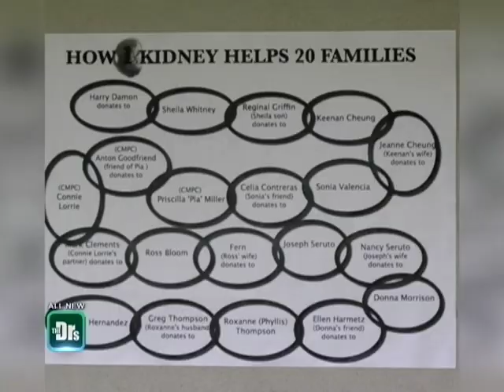UCLA Kidney Exchange & Dr. Jeff Veale Program featured on The Doctors TV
Video courtesy of The Doctors TV

The Doctors TV featured the UCLA Kidney Exchange Program along with donors and recipients from the Nick Damon Kidney Chain. Dr. Jeffrey Veale explains the process and how to get involved.

65% of patients die within 5 years of living on dialysis.
Living donor kidneys function on average of 20 years.